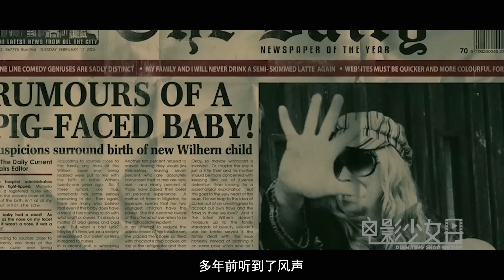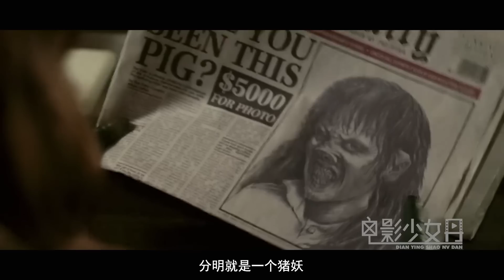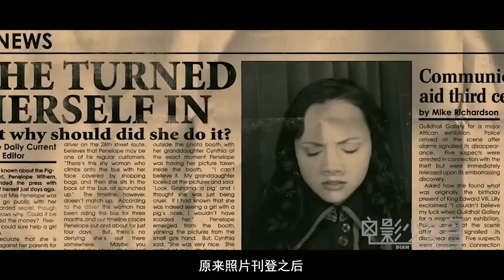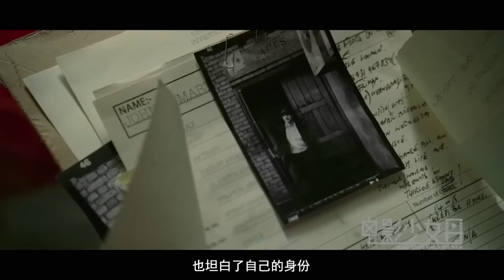18岁女孩长了个怪兽鼻子，只有真命天子娶她，才能解开脸上的诅咒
真爱之吻